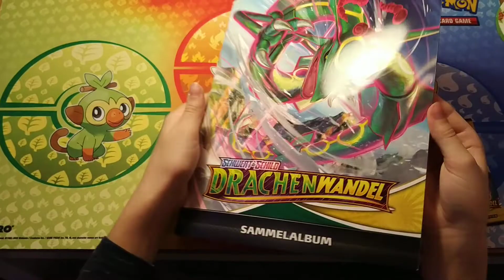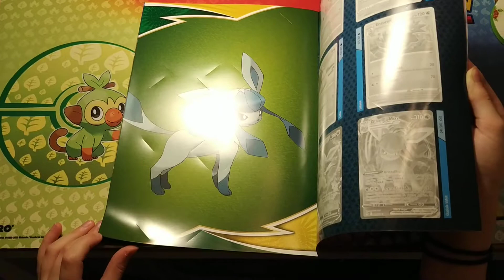S&S - Drachenwandel - das Sammelalbum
Noch gefunden und geöffnet: Das Sammelalbum der Serie "Schwert & Schild - Drachenwandel"